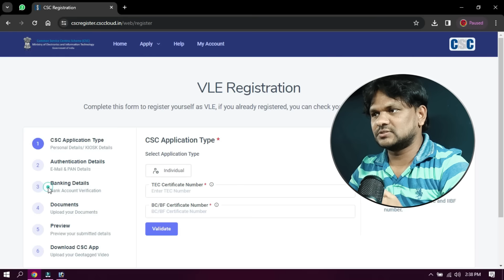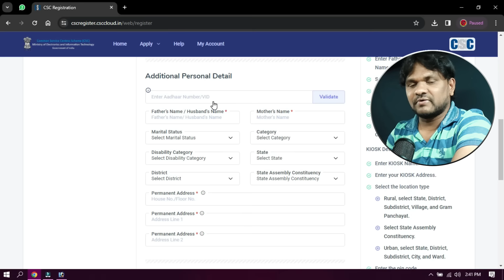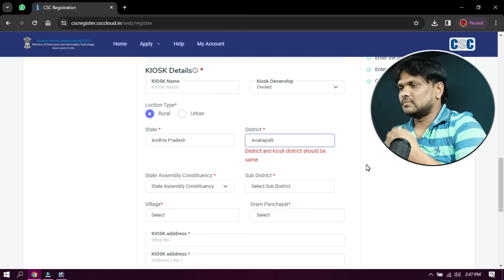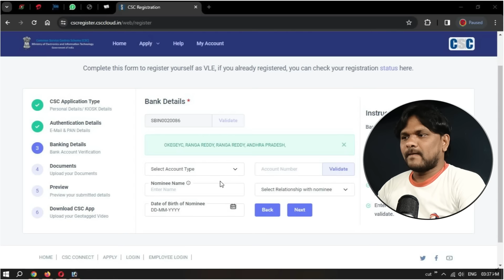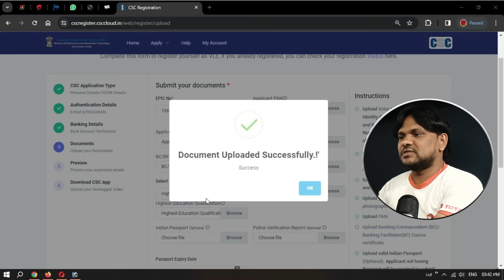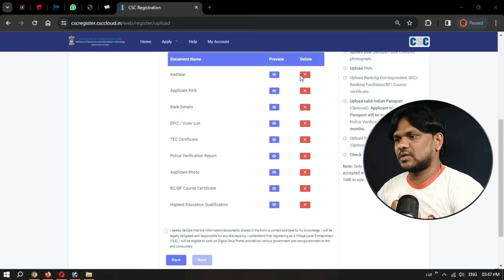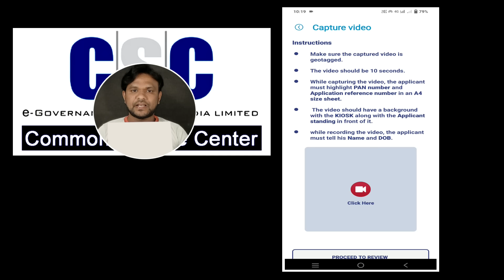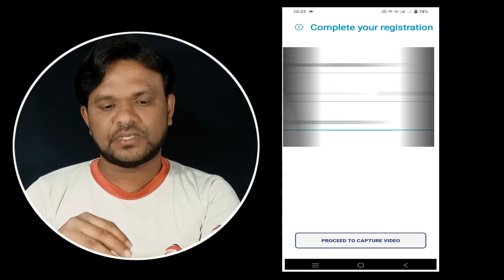How to Apply CSC Registration New Process 2024 in Telugu | CSC ID 2024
Similar Searches:
How to Apply CSC Registration New Process 2024 in Telugu
CSC ID Registration New Process 2024
How to apply for CSC ID, new registration Process 2024